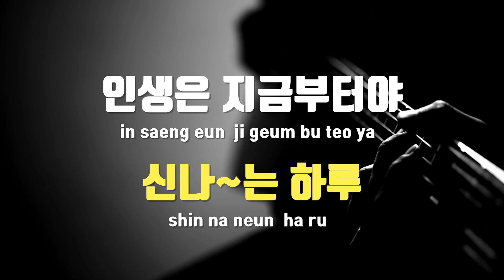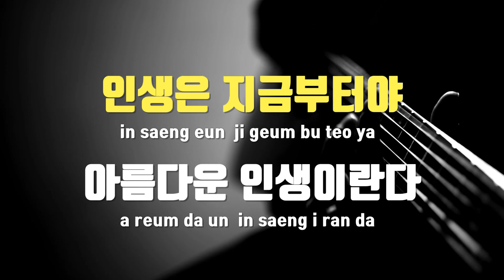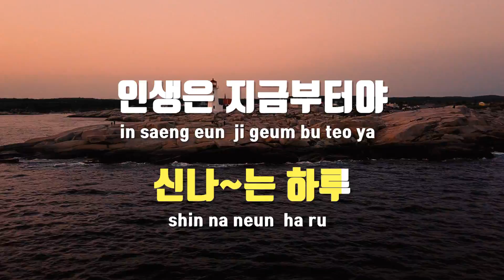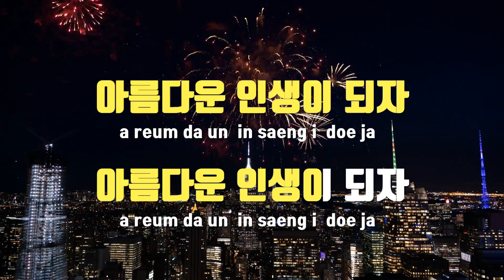[TJ노래방] 아름다운인생 - 민다성 / TJ Karaoke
아름다운인생  --  민다성